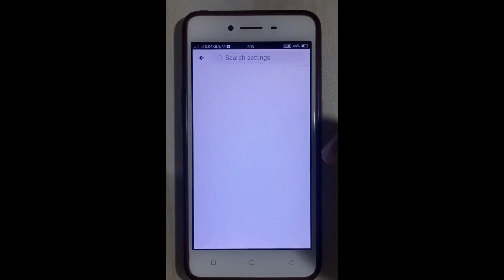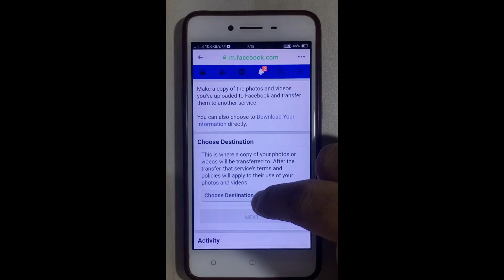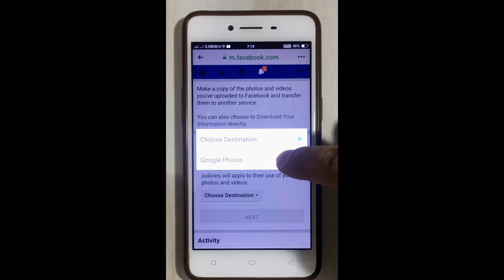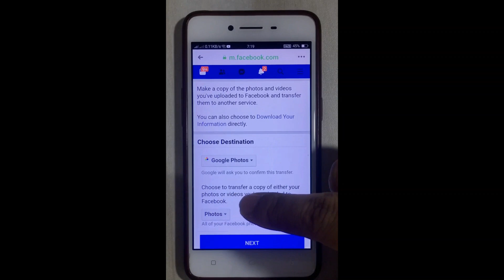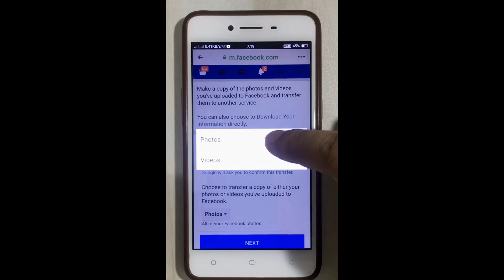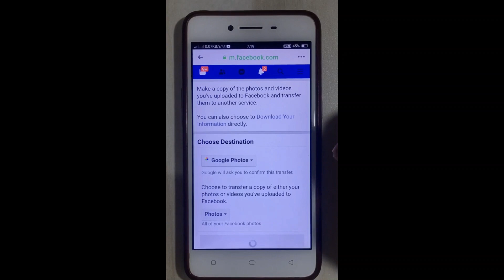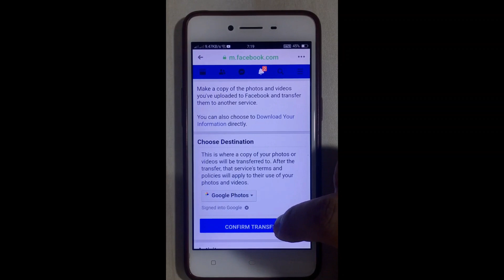Facebook Hidden Features | Facebook Tricks | Facebook new update 2021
Hello Friends...Facebook new Feature Photos and Videos Saved . Data Transfer Tool. Back Up your Deleted Photos and Videos through your Facebook App in Just some simple steps. Transfer in your Google Photos.

facebook new features
facebook hidden features
facebook features
facebook feature
facebook new features 2021
facebook messenger
facebook tips
facebook tricks
new facebook features
facebook features photo
facebook tutorial
facebook features setting
new features in facebook
facebook ka naya features
best features of facebook
facebook update
facebook update 2021
facebook updates
facebook new update 2021 hindi
facebook updates 2021
latest facebook updates
facebook update news